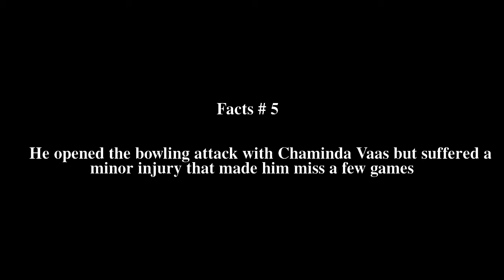Ruchira Perera Top # 5 Facts